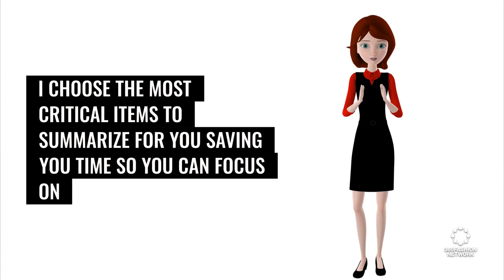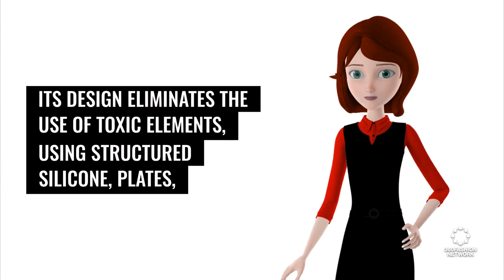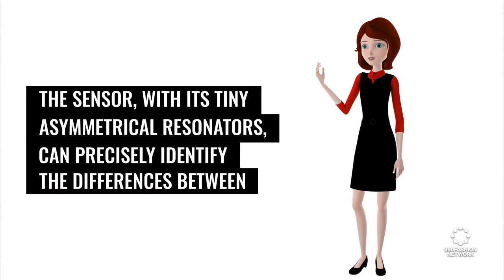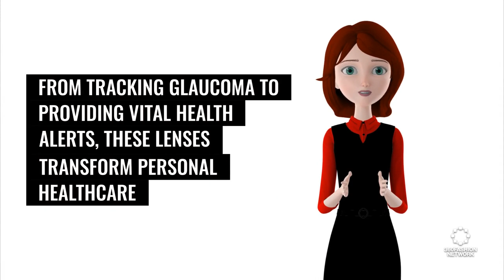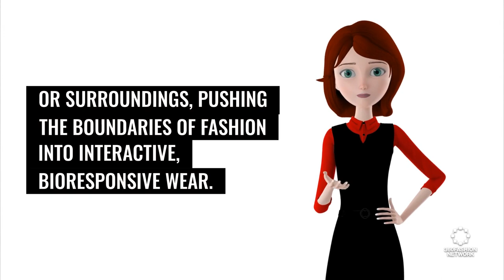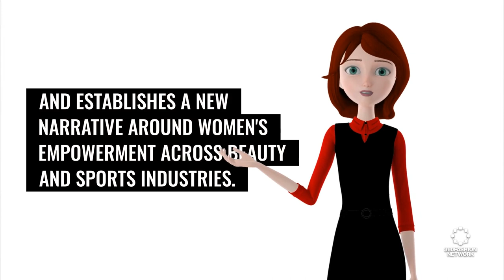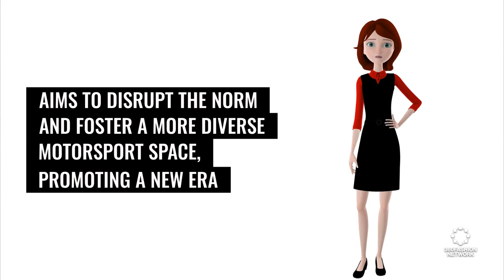Future Fashion Tech: Sound-Wave Clothes, Cancer-Detecting Threads, & Game-Changing Wearables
Dive into the latest in fashion-tech voice-powered clothes, health-monitoring fabrics, AR gaming gear, and AI-driven fashion imagery. Explore the impact of tech shifts on sustainable fashion and celebrate innovative partnerships like Charlotte Tilbury and F1. Quick insights from 360Fashion Network on the fashionable future of technology.

◾AI fashion
◾ & more!

360Fashion Network is one of the oldest fashion technology communities and companies. You can learn more about 360Fashion Network

360Fashion Network was founded by Anina Net, a fashion model with a passion for technology.